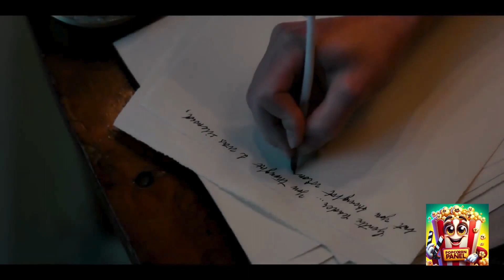We Had Chatgpt Choose The Top 10 TV Series ▬ Legendary Choices ▬ Part 1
The best TV series according to artificial intelligence Top 10 / part-1
We asked Chatgpt to list the ten best TV series. We Had Chatgpt Choose The Top 10 TV Series.